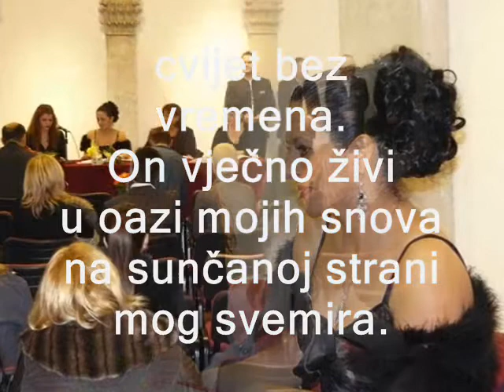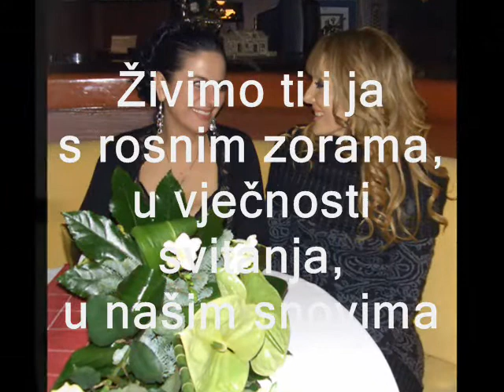Ankic Vrdoljak- Ti i ja u snovima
ankica vrdoljak solin.